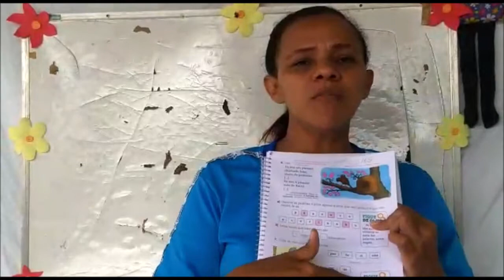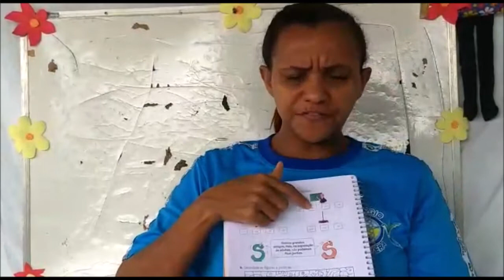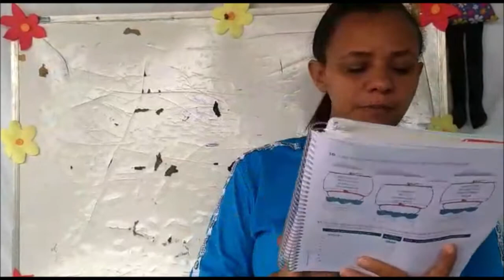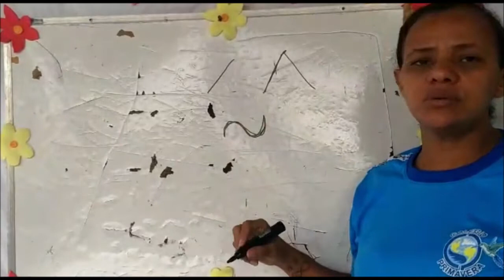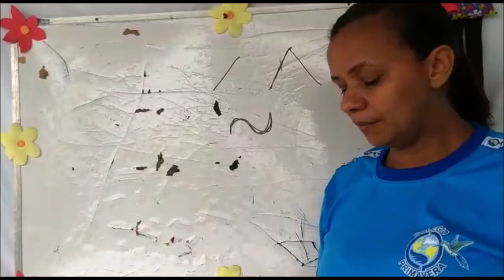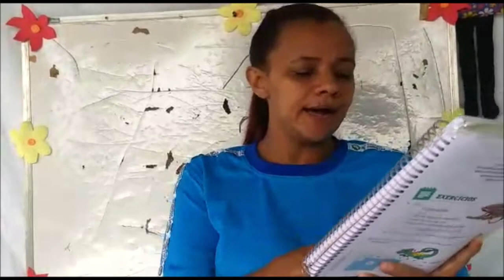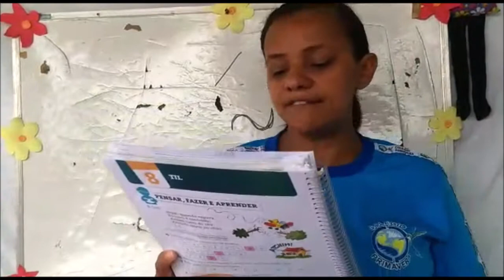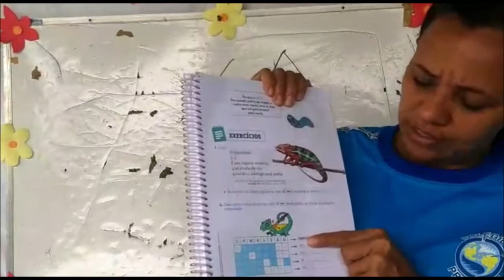26/05 - 2º Ano Aula de Gramática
Gramática:
Ortografia S, SS págs 73 a 75 / Til págs 76 e 77.